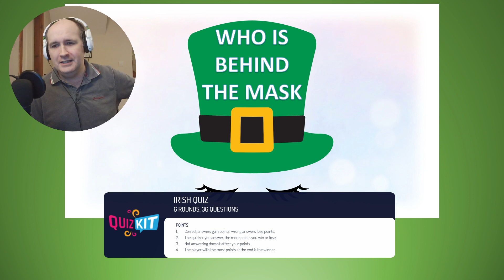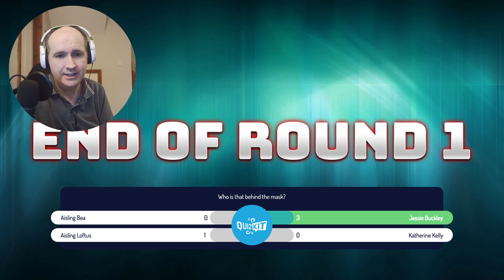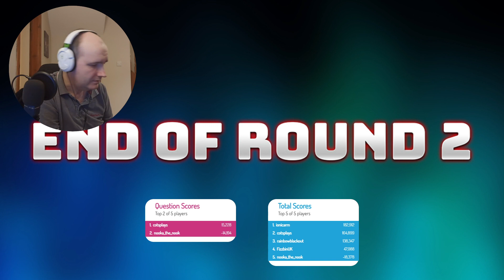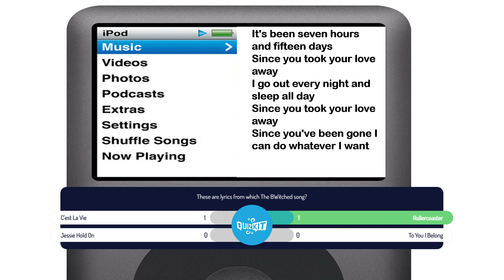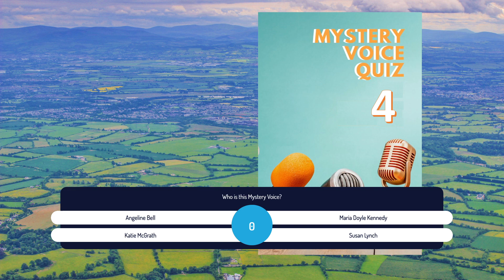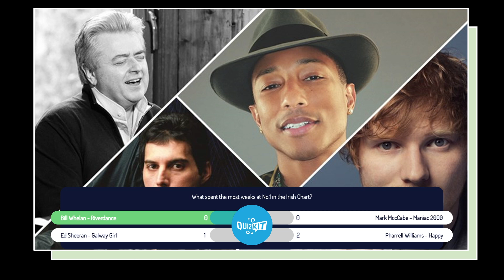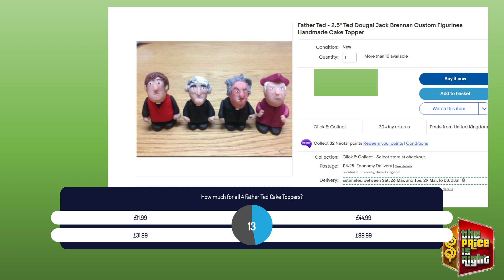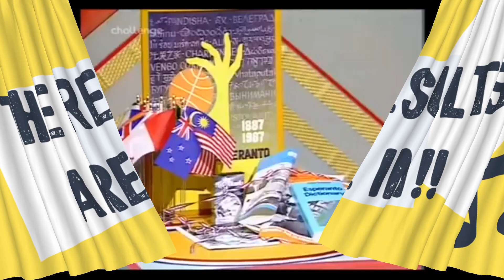THE IRISH QUIZ